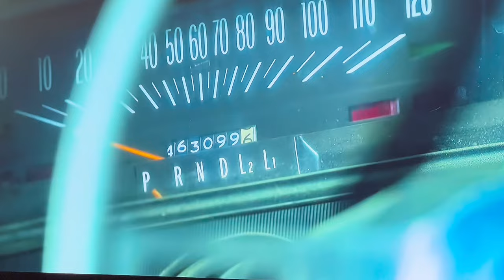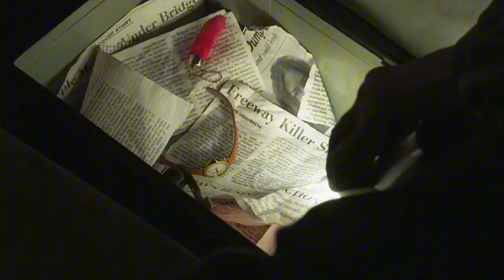The Little Things: Is It Obvious Who The Killer Is?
My breakdown of the movie "The Little Things" in terms of who the culprit is. I look through all of the evidence and clues given for Sparma being the main suspect throughout the film. Feel free to let me know your thoughts.